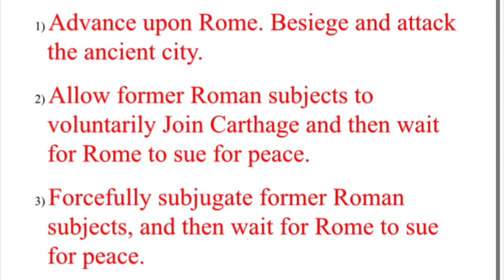Hannibal’s Greatest Battles: The Battle of Cannae - What Would You Do?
Witness Hannibal Barca’s masterful generalship in the Battle of Cannae and his brilliant defeat of the Romans. Unique to this video, you will be given the opportunity to decide, what would you do...if you were Hannibal? Outnumbered and operating in a foreign field, Hannibal’s genius was on full display in this epic Rome vs. Carthage battle of annihilation.

You may learn more about how Hannibal Barca became the general of legend by checking out “Hannibal-The Forging,”